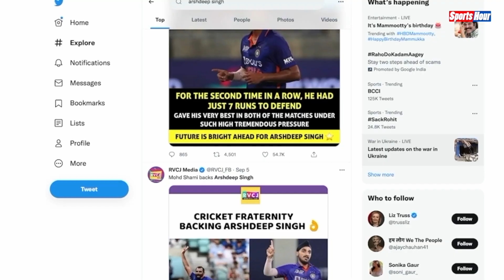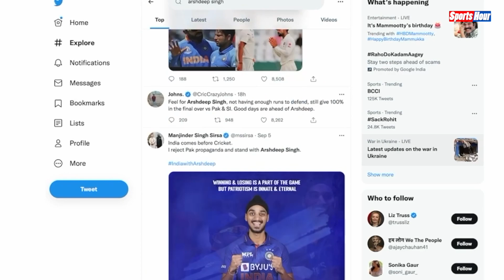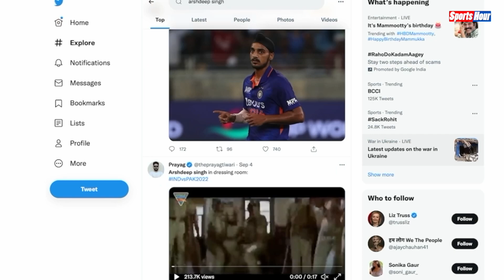अपनी हरकतों ने बाज नहीं आ रहा Pakistan, अब Arshdeep को हरी जर्सी में दिखा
अर्शदीप सिंह के खिलाफ सोशल मीडिया पर साजिश रचने के बाद पाकिस्तान की एक कंपनी ने सारी हदें तोड़ दी हैं

Rohit
UMA